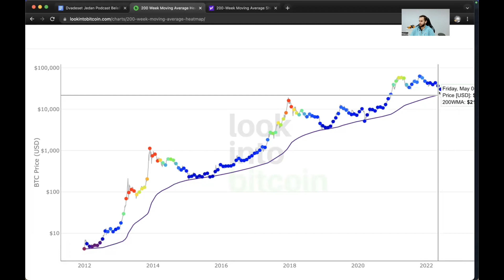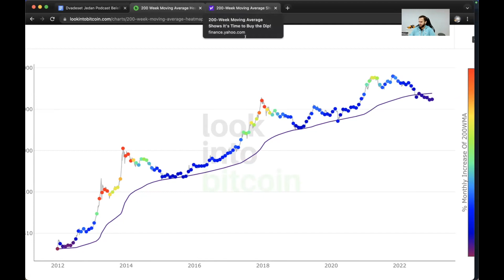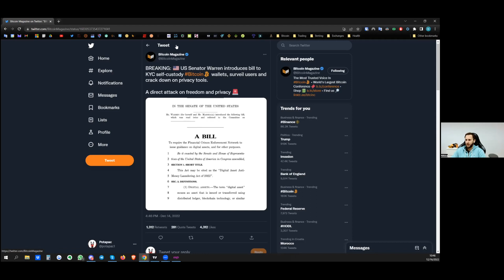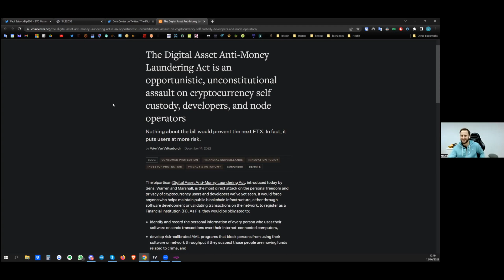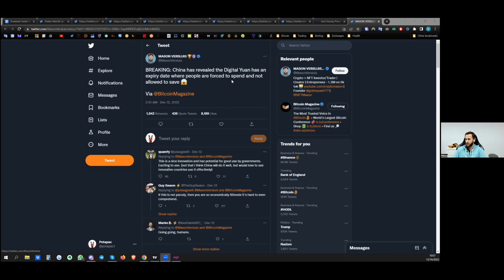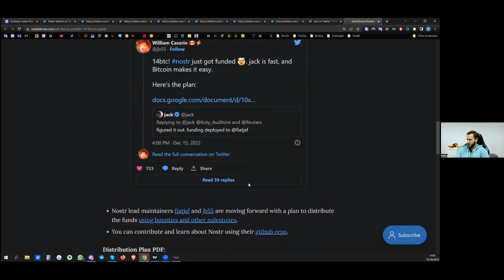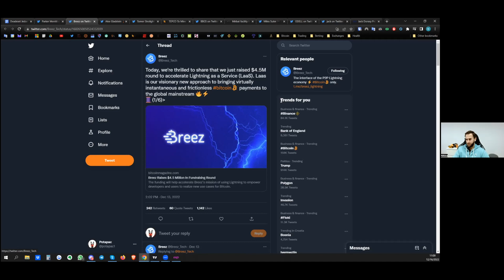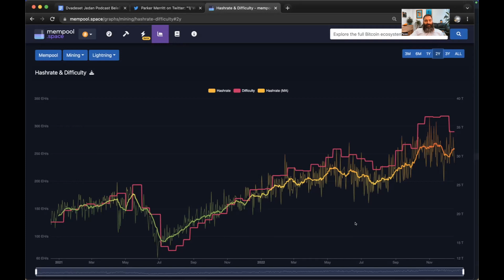🎙 BIP036: CPI, FED, pogled na bitcoin cijenu, uhicenje SBF-a, Binance FUD, Nostr, mining u Africi...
U novoj epizodi DvadesetJedan bitcoin podcasta Pavao i Nikica pricali su o CPI brojkama, FED-u, pogledu na btc cijenu i ostalim macro temama. Pokrili smo i uhicenje SBF-a te trenutni val Binance FUD-a. Da ne pricamo samo o negativnim vijestima  pobrinuli su se Jack Dorsey, Nostr, Gridless Compute i razvoj bitcoin mininga u Africi.

Na dnu imate brdo zanimljivih linkova o novostima iz ovoga tjedna pa navali narode

00:00 CPI i FED-ovo podizanje kamatnih stopa
9:40 Pogled na bitcoin cijenu
24:05 Uhicenje SBF-a
27:30 Binance FUD
42:55 Prijedlog Sen. Warren o KYC-u self custody walleta
54:05 Kineski CBDC Yuan ce imati rok isteka (potrosnje)
57:55 Jack Dorsey, Nostr kao Twitter alternativa
1:00:40 Gridless Compute i bitcoin mining u Africi, Oman-u i Japan-u
1:05:05 Paxful edukacijski centar u Gani
1:05:55 Breez i LaaS
1:10:40 Pogled na bitcoin mining i hash rate